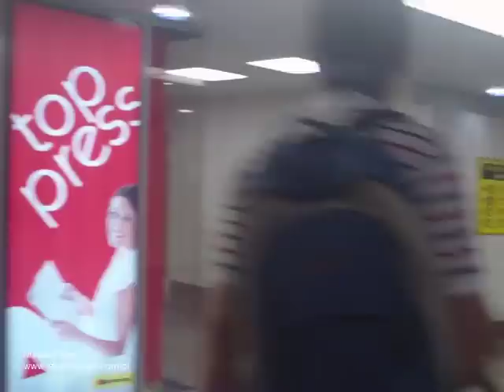Warsaw Central Train Station - News About Renovation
The Warsaw Central Train station has undergone a startling change. The work is not yet done. But if you are interested in Warsaw and traveling to Warsaw, the information about traveling in Poland that you find at the link above is most helpful.